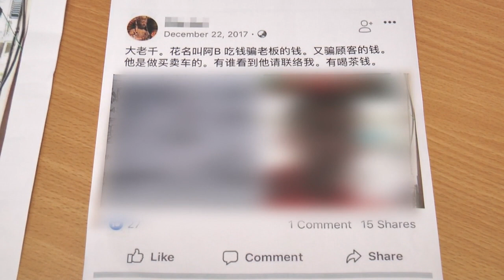支票弹回 华男卖二手车遇老千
首都一名男子，去年10月，通过一名二手车行经理，以9万5千令吉卖掉车，但车卖了，钱却只拿到1万，而老千也消失不见。雇用这名老千工作的二手车行业主承认疏忽，愿意负上全责，全额赔偿受害者，并因此前后损失了13万令吉，车行最终还被迫结束营业，成为这起诈骗案的最大受害者。